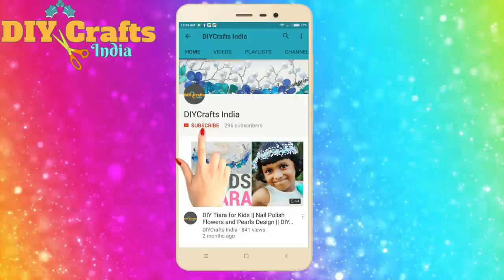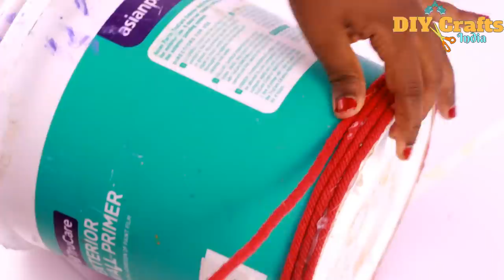DIY Old Bucket Sitting Stool | Waste Craft | Home Decoration | DIYCrafts India #71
Ever wonder the waste paint bucket lying in the home can be made in to a spectacular craft, yes can with the rope tied, we can make it to a awesome designer sitting stool, which not only looks great but also very practical and useful home decoration.

0) Metallic Acrylic Paint
1) Silk Thread Jewelry Making Kit
2) Self Healing Cutting Board
3) Precision Cutting Knife
4) Glue Gun
5) Satin Ribbon set
6) Beads Set
7) Thread Cutter
8) Glitter Tape